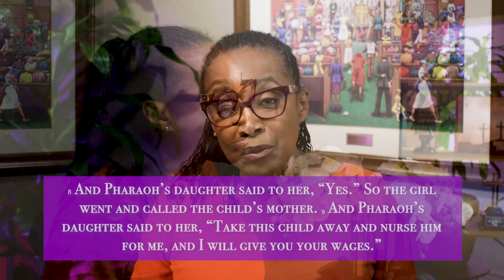"Side Eye", REV. DR. JUDY FENTRESS-WILLIAMS